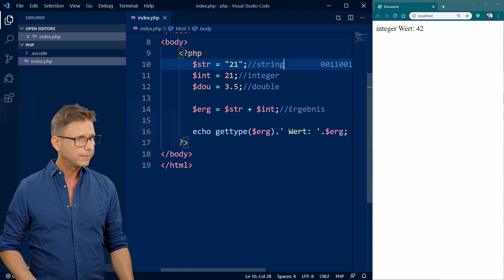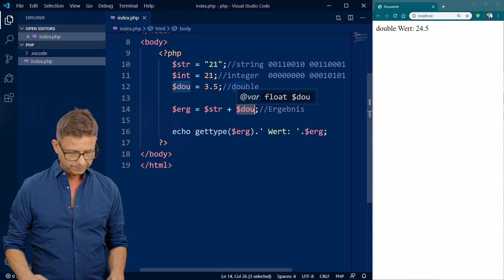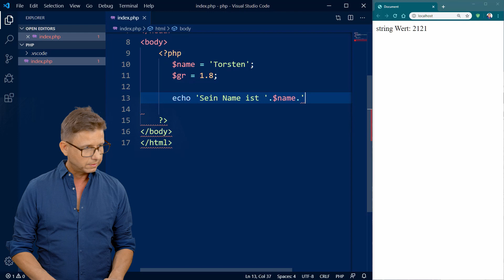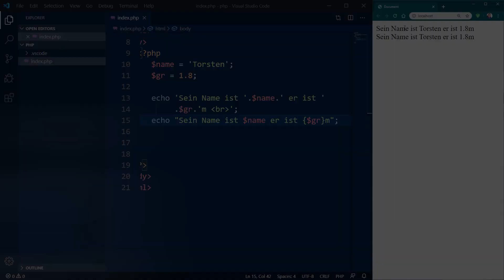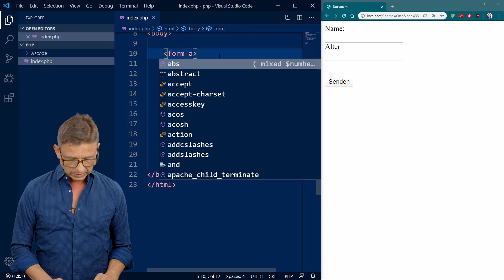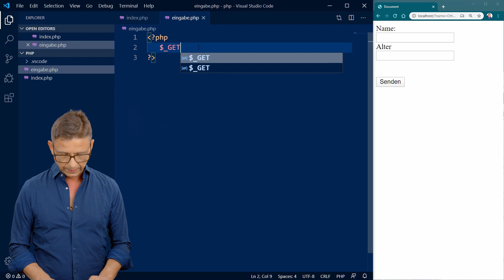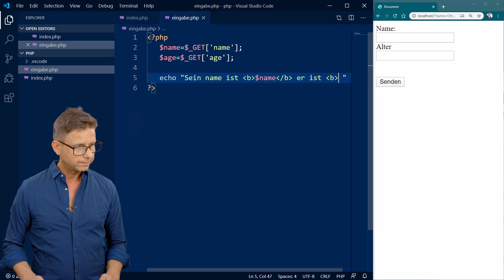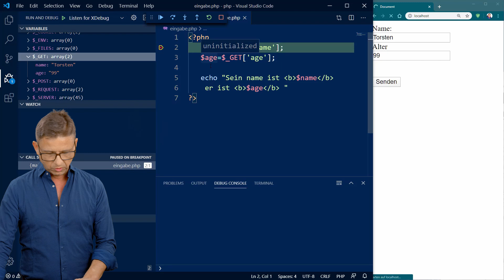PHP 7.4 Teil 5, Formulardaten an PHP übergeben und Schwache Typisierung!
Was ist Schwache Typisierung und wie übergibt man  Formulardaten an PHP? Hier gibt es die Antwort!